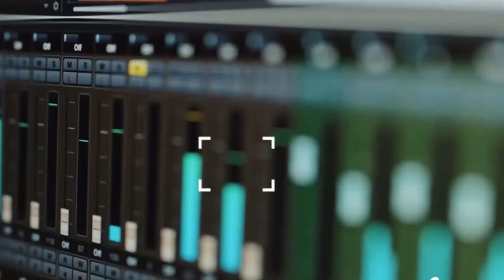Kuami Eugene - Single| Music REACTION VIDEO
After a long wait kuami eugene has bkessed us with another hit song